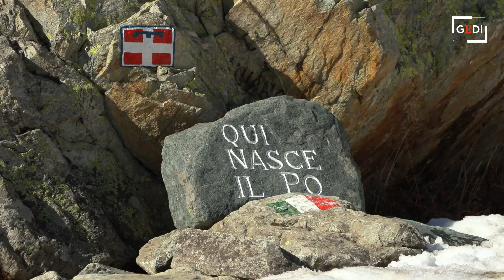A 2000 metri dove nasce il Po, le immagini desolanti: la sorgente è irriconoscibile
A Pian del Re, sotto il Monviso, a poco più di duemila metri di altitudine, una roccia indica il punto in cui nasce il Po, il più lungo fiume italiano. Le acque che arrivano dai ghiacciai confluiscono in un piccolo torrente che, scendendo verso valle, diventa mano a mano più grande. La mancanza di precipitazioni nevose, che fino ad oggi hanno caratterizzato questo inverno, rendono evidente quello che si ripercuote più in basso, dove la siccità rischia di mettere a dura prova il settore agricolo e non solo. Camminando lungo il letto del torrente si sente il rumore dell'acqua che scorre nel sottosuolo, piccoli rivoli emergono tra le rocce, tutto attorno qualche sparuto cumulo di neve e niente più. Un paesaggio insolito per questo periodo dell'anno a questa altitudine.Video di Niccolò Lupone